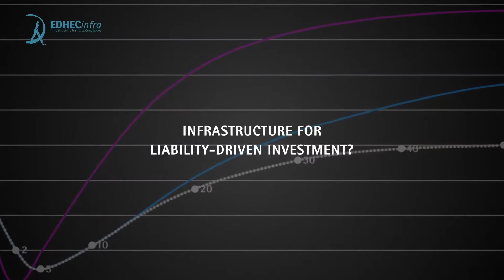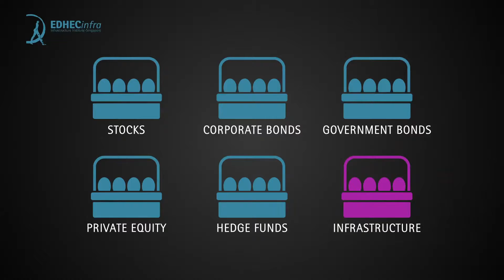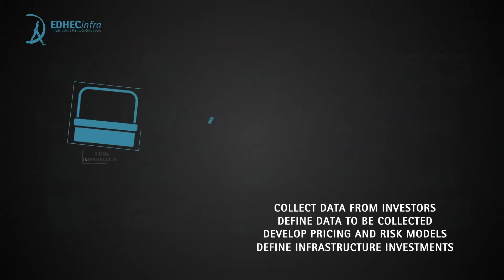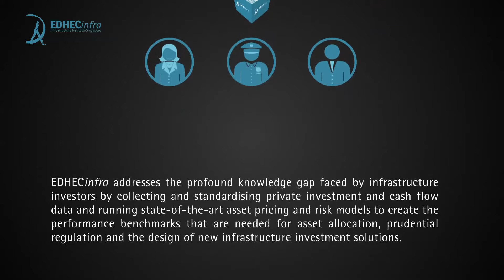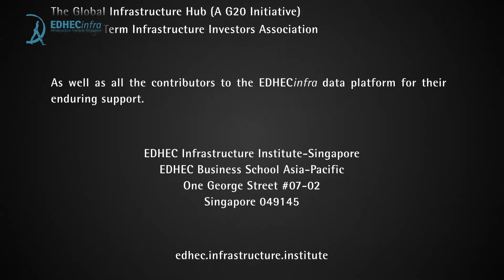EDHECinfra - Building Benchmarks for Infrastructure Investors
EDHECinfra was created to address the profound knowledge gap faced by infrastructure investors by collecting and standardising private investment and cash flow data and running state-of-the-art asset pricing and risk models to create the performance benchmarks that are needed for asset allocation, prudential regulation and the design of infrastructure investment solutions.